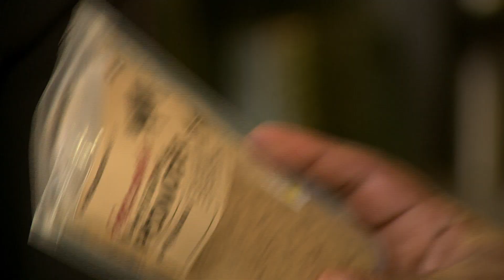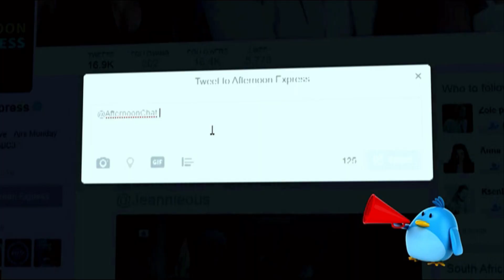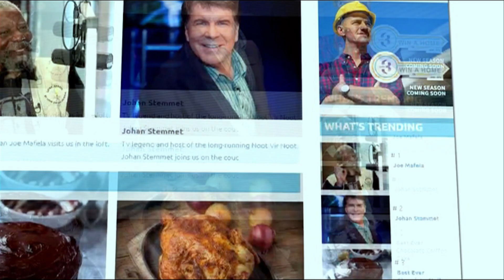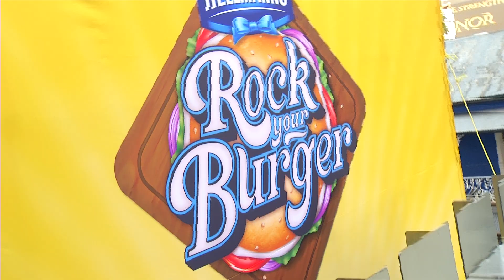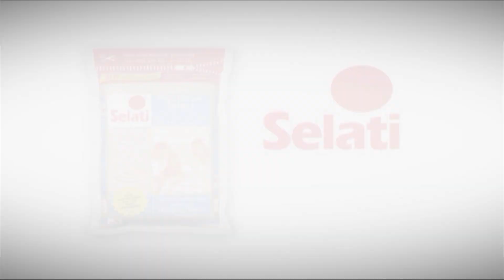Madosini | Ibuyambo Orchestra | Afternoon Express #319 | 9 Sep 2016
Today is all about the magic of traditional South African music we’re joined by the Ibuyambo Orchestra .They are from UCT and they making music using traditional South African instruments and they are going to perform for us.

We also are very excited to have caught up with Madosini, the iconic traditional IsiXhosa musician.
- She’ll be chatting about her journey to where she is today.

In the kitchen we are making a Biltong & parsley cream cheese spread with Melba toasts as well as a Nut crusted mascarpone with 3 cheese straws .